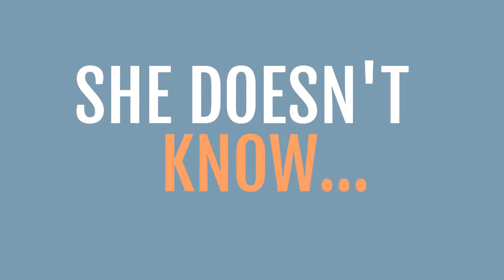Cryptocurrency For Beginners